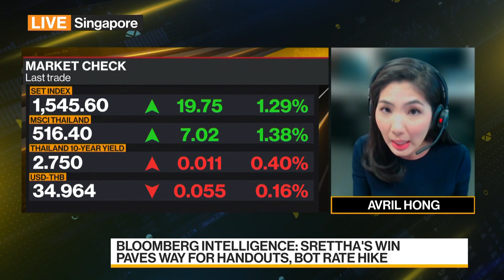Thaksin's Ally Srettha Elected as Thailand's New Prime Minister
Thailand finally has a new prime minister, ending three months of political stalemate. The Pheu Thai party's Srettha Thavisin, a former property tycoon, became the first new leader to take charge of the country since 2014, when former army chief Prayuth Chan-Ocha staged a coup. Avril Hong reports on Bloomberg Television.